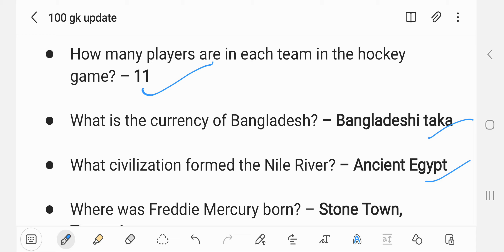FAST AND FURIOUS 100 GK QUESTION FOR ACC AND YLC |FOR NOTES PING ME ON 9038219100